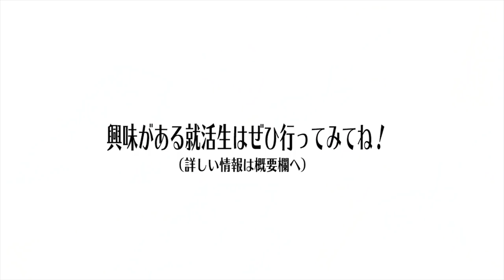【部屋公開】就活生なら無料で宿泊できる宿に男女３人で泊まってみた！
ジョーカツ